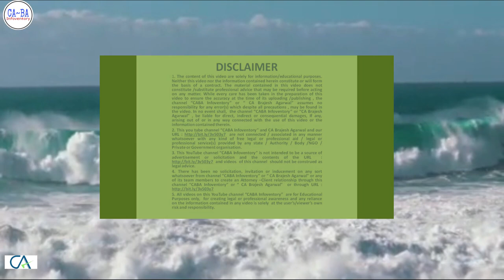National Herald | Big Setback to Gandhi Family & Congress by Income Tax Department 1m trending